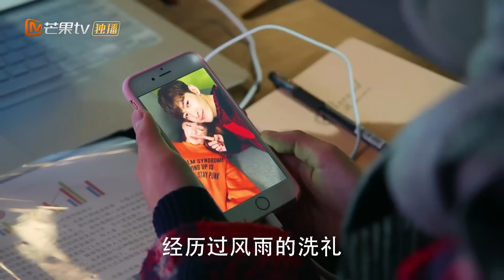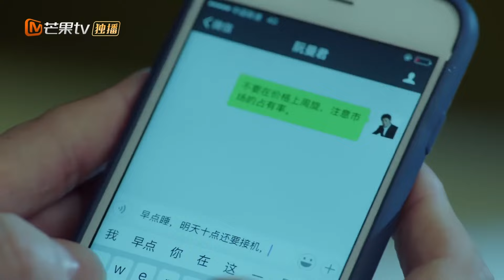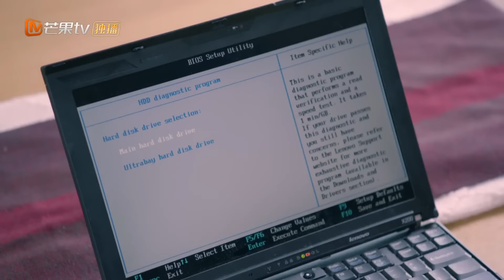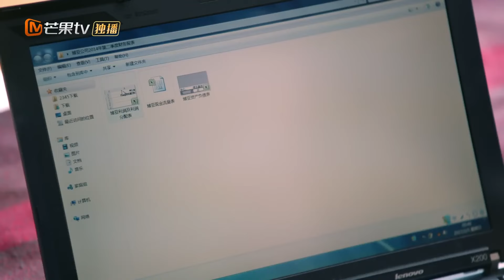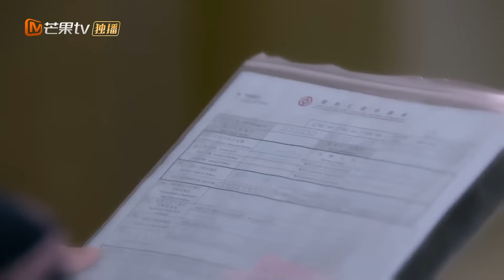霸道總裁愛在心口難開，只能在灰姑娘睡著時偷親她。中國電視劇 如若巴黎不快樂 闞清子 張翰 愛情 虐戀💖 Chinese Television Dramas#中国电视剧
劇名(Drama Name)：【如若巴黎不快樂】